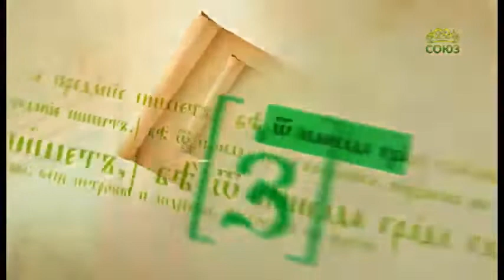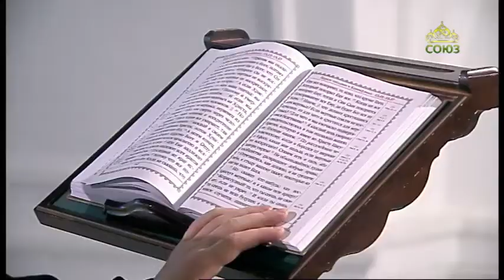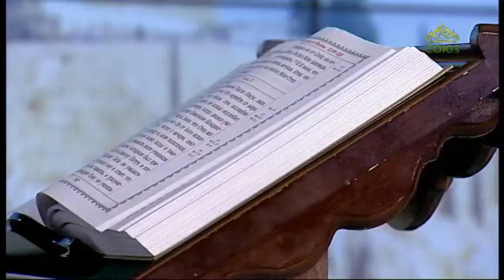Читаем Апостол 14 сентября 2020. Первое послание к Тимофею святого апостола Павла. Глава 2, ст.1-7.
Итак прежде всего прошу совершать молитвы, прошения, моления, благодарения за всех человеков, за царей и за всех начальствующих, дабы проводить нам жизнь тихую и безмятежную во всяком благочестии и чистоте, ибо это хорошо и угодно Спасителю нашему Богу

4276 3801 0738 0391 (карта сбербанка)